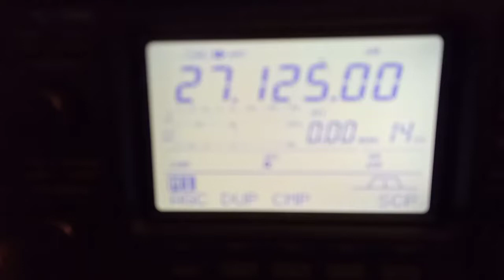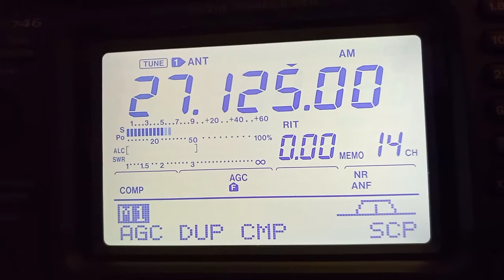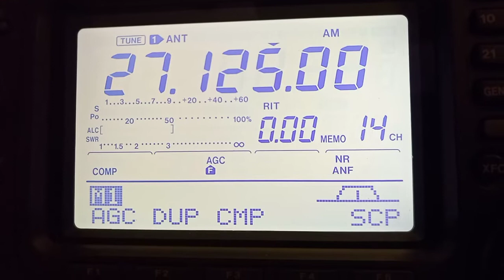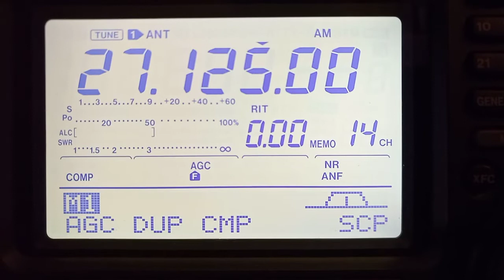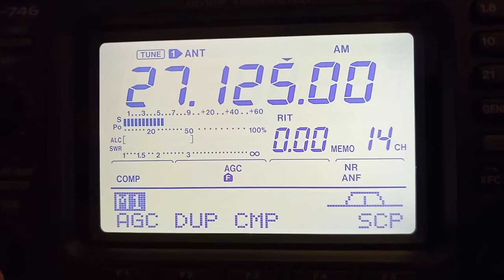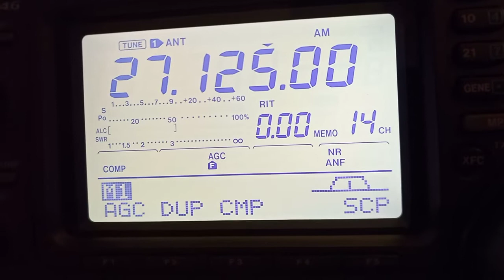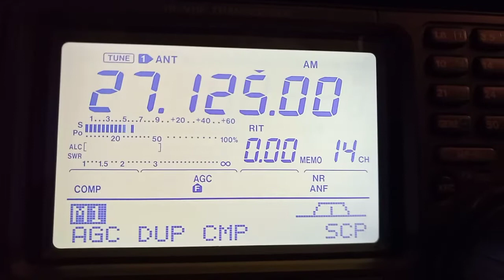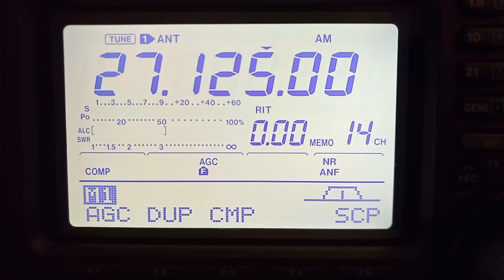Tuesday AM net - CB RADIO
Big skip conditions allowed me to work the AM net 400+ miles away in the South of England.